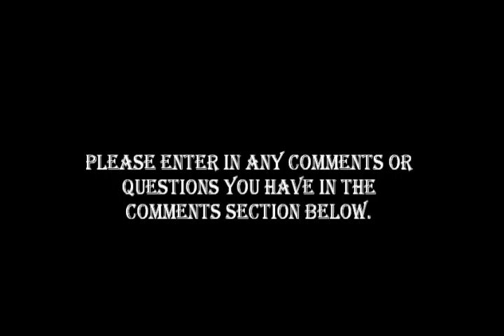FMC part 2.wmv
Buidling Update from Pastor Joe and Carlos. This is part 2 of our maintanance update.